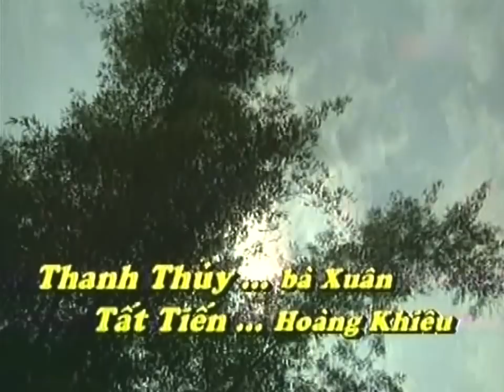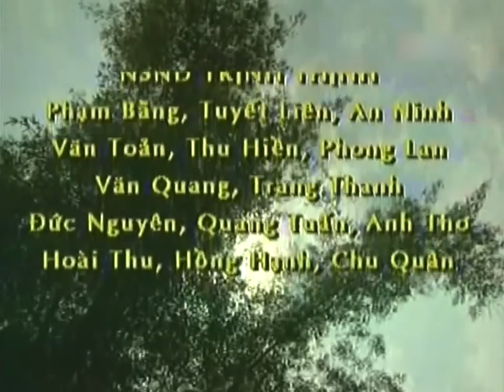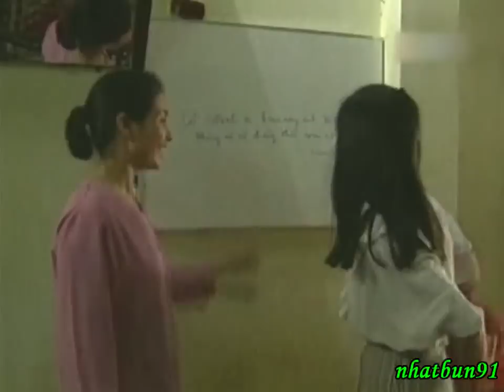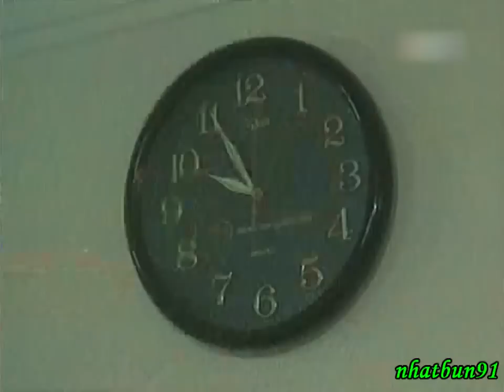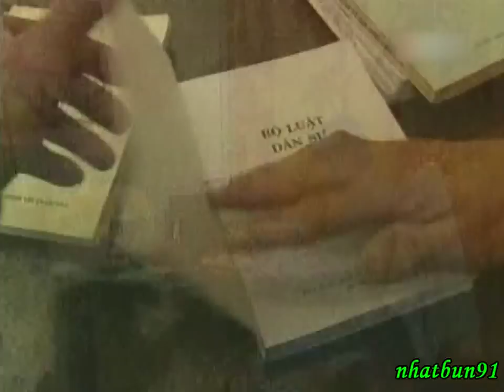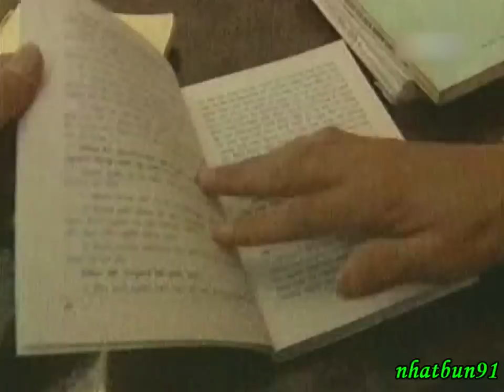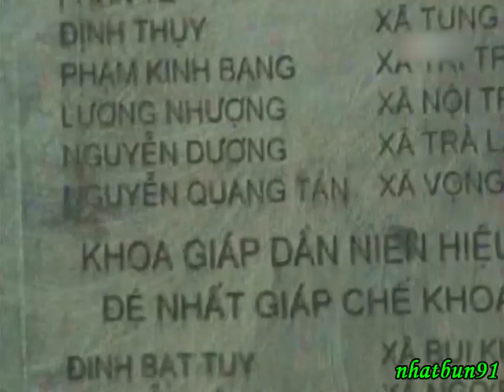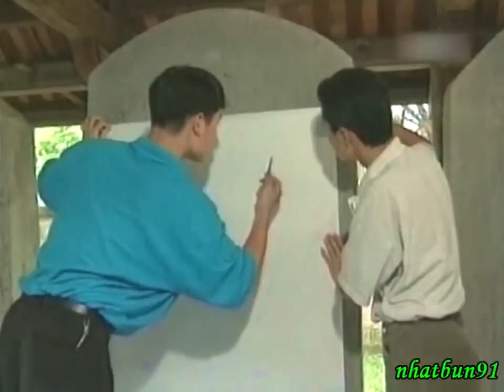TỨ TỬ TRÌNH LÀNG - Tập 1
☞ NỘI DUNG:
Kiên, Thực, Quang và Lợi là bốn người bạn rất thân thiết với nhau. Mỗi người mỗi hoàn cảnh nhưng nhóm Tứ Tử này biết chia ngọt sẻ bùi cho nhau. Cả bốn đều là sinh viên khoa Luật, chỉ có Kiên là nghèo túng nhất. Bố mẹ Kiên ở quê nên Kiên lên Hà Nội học, ở trọ nhà mẹ con của Hạnh Phúc, không những thế Kiên còn mang Vũ em trai lên Hà Nội học rồi một mình vừa học vừa làm để lo cho hai anh em.

Khi Kiên biết được em mình nghiện, Kiên mang Vũ về quê nhưng về gần đến nhà thì đổi ý vì sợ bố mẹ buồn nên quay lại Hà Nội. Kiên muốn tạm thời nghỉ học một năm để lo cho Vũ nhưng Kiên may mắn còn có các bạn giúp anh em Kiên.

☞ CÁC DIỄN VIÊN THAM GIA TRONG PHIM:
HOÀNG KIÊN ... Kiên
KHƯƠNG TRANG ... Thực
THU HUYỀN ... Quỳnh
HỒNG QUANG ... Quang
THANH NAM ... Lợi
THU HƯƠNG ... Hạnh Phúc
VÂN ANH ... Ngàn
MINH PHƯƠNG ... Bà Minh
DIỆP BÍCH ... Bà Nhung
THANH THỦY ... Bà Xuân
VĂN TRUNG ... Vũ

Cùng một số diễn viên khác